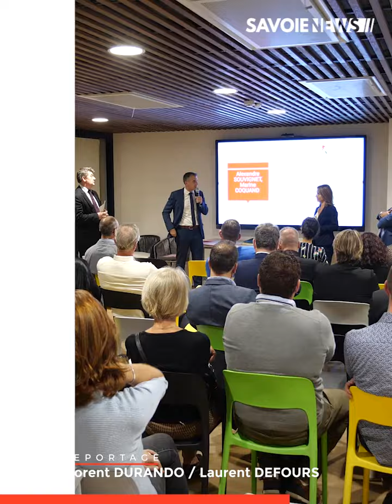21 entreprises savoyardes s’engagent en faveur de l'emploi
ENTREPRISE - 21 entreprises savoyardes s’engagent en faveur de l’emploi 🤝

Le club « Les entreprises s’engagent », créé il y a 3 ans, offre aux entreprises un nouveau regard sur le recrutement et favorise l’accès à l’emploi de tous les publics.
Une dizaine d’ateliers sur les thématiques actuelles : handicap, égalité homme-femme, protection internationale… seront organisés jusqu’en septembre 2023.
21 entreprises savoyardes sont déjà signataires de cette charte.